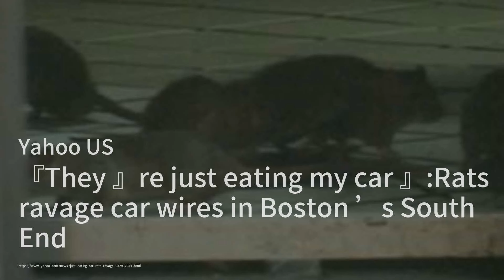中国会向全球推广电动汽车和绿色技术吗？美中最新贸易争端背后的原因是什么；美国财政部长耶伦表示，美国将推动中国改变一项威胁到美国就业的政策；糟糕的手机信号覆盖影响了电动汽车的充电：汽车简报2024040